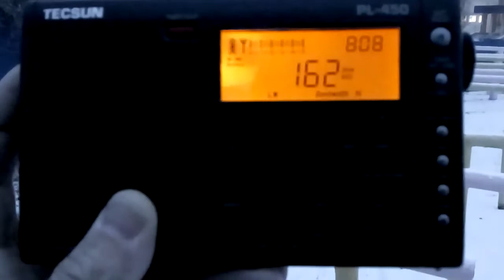162-TDF 20181126 040828gmt